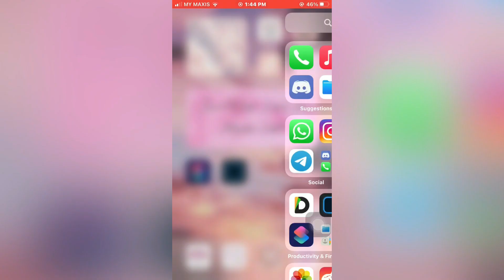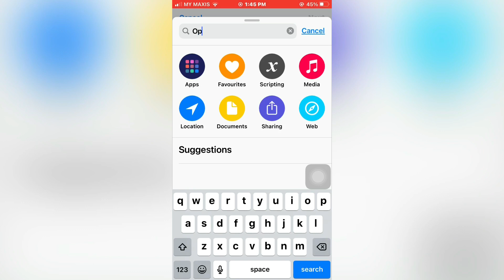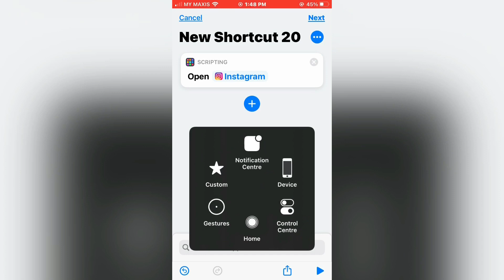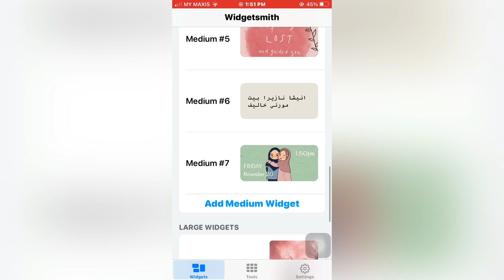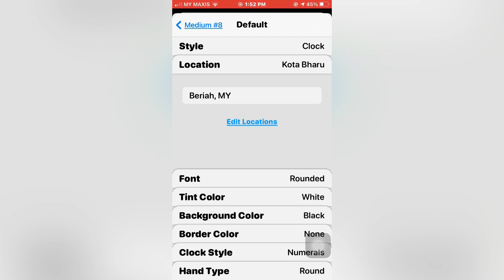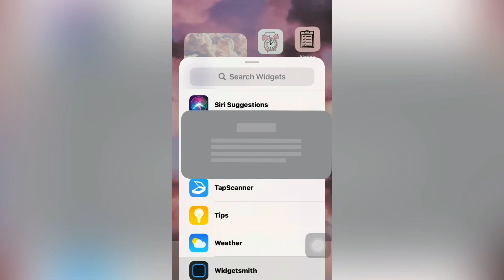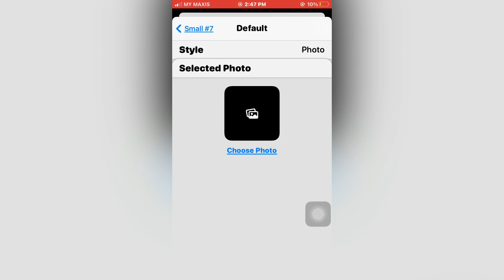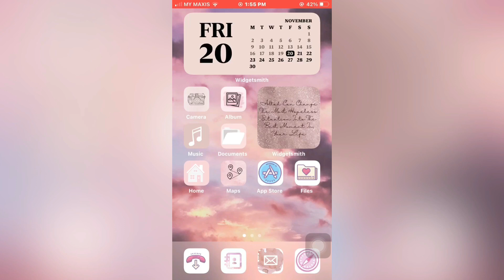Cara Nak Tukar Widget Iphone ke Aesthetic Widget *ios14* Malay Version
I have nothing to do during this second PKP. So, I have an idea to share with you guys how  to make this beautiful aesthetic widget 😁 I hope you guys can follow all the steps and success 🥰

These apps are free... No need to pay 😊